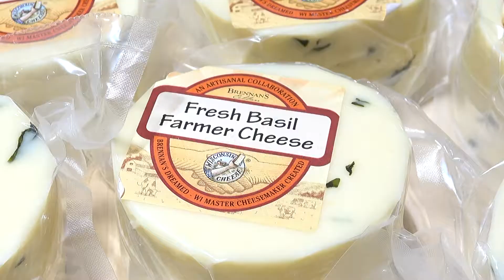WI 57 | The Restaurant Show | Brennan's Cellars | 11-27-18 | Wine & Cheese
A great look at gifts for the Holidays with highest quality cheese and wine from Wisconsin.